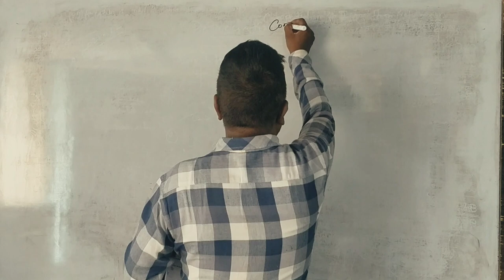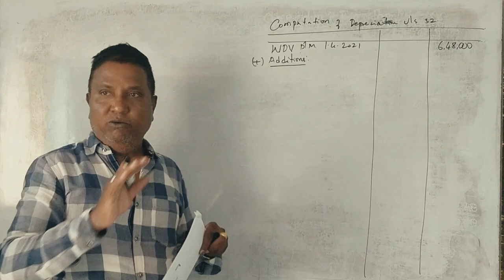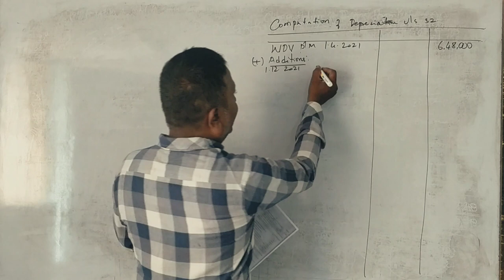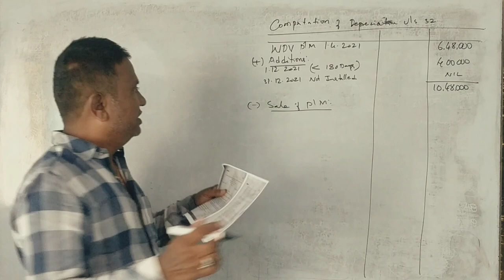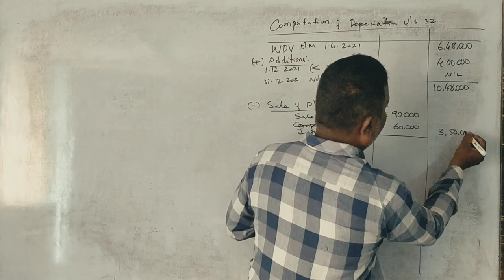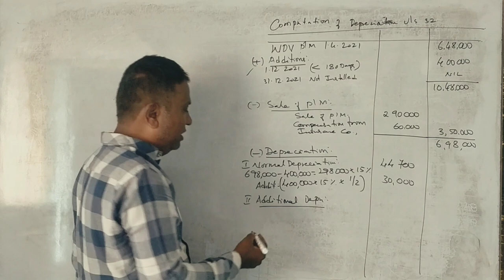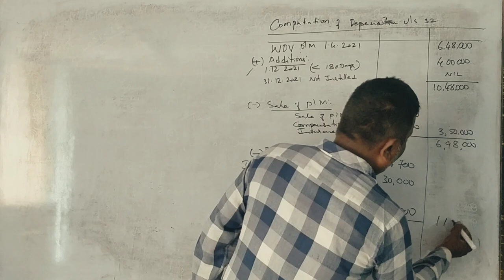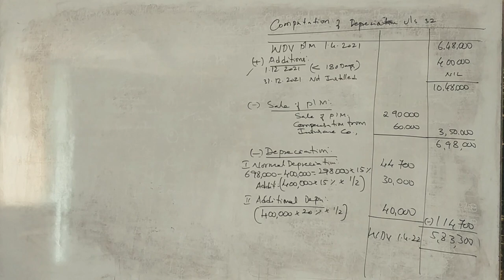Corporate Tax for Managers/CTPM - MBA 3rd Semester - Depreciation - 2021 Question paper 5 Marks